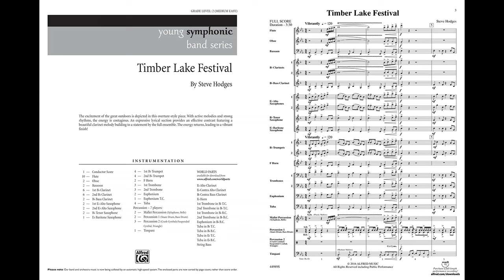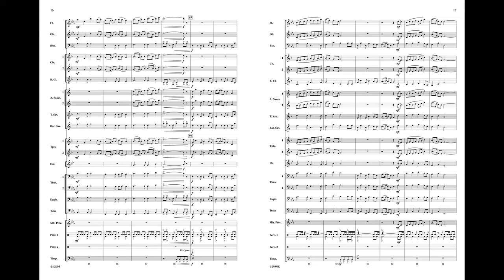Timber Lake Festival by Steve Hodges – Score & Sound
Timber Lake Festival
By Steve Hodges

Item: 00-44989
Series: Young Symphonic
Grade 2

The excitement of the great outdoors is depicted in this overture-style piece. With active melodies and strong rhythms, the energy is contagious. An expressive lyrical section provides an effective contrast featuring a beautiful clarinet melody building to a statement by the full ensemble. The energy returns leading to a vibrant finish! (3:30)